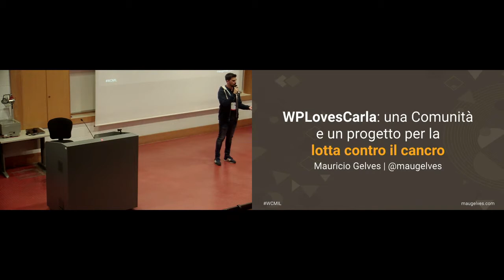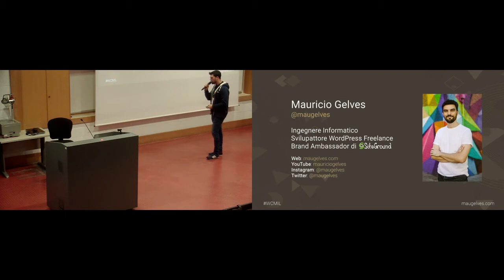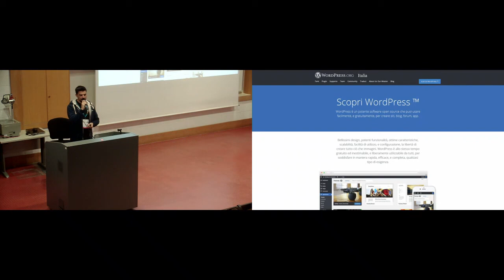Mauricio Gelves: WPLovesCarla, una Comunità e un progetto per la lotta contro il cancro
Il progetto WPLovesCarla è un bel esempio che indietro a questo Software Open Source c’è una Comunità (con lettere maiuscole) que aiuta disinteressatamente quando uno dei i suoi integranti ha una necessità, in questo caso Carla Sáiz, co-organizzatore della WordCamp Madrid 2018. In questo talk ti dirò come è nato questo progetto, come si è sviluppato e il grande impatto che ha avuto sui social network e nella vita della nostra cara Carla Sáiz.